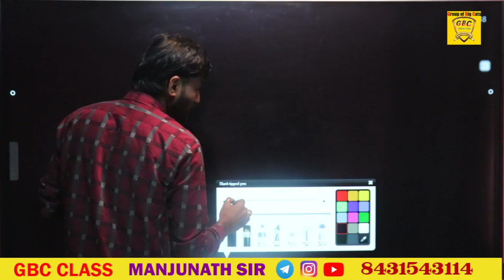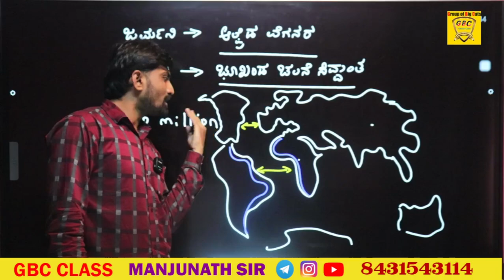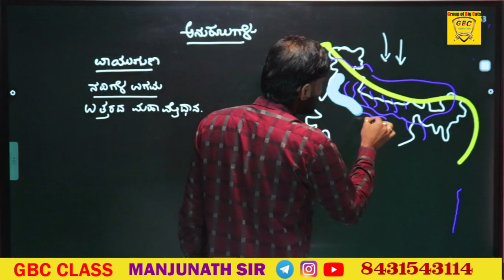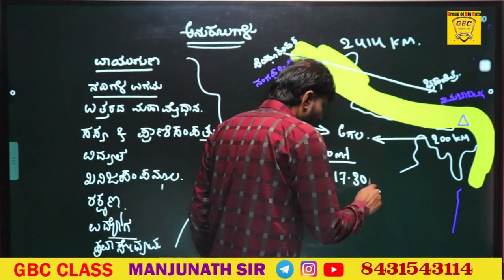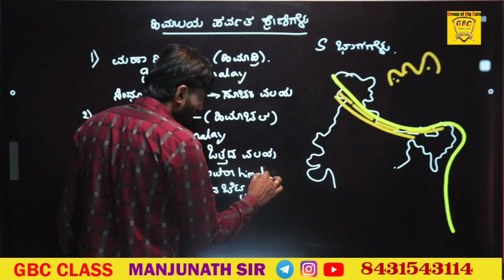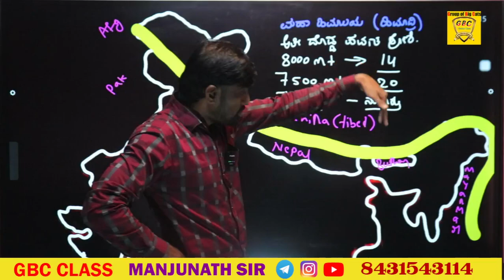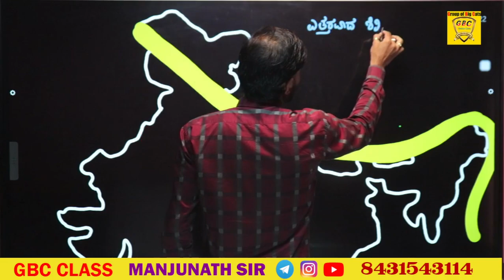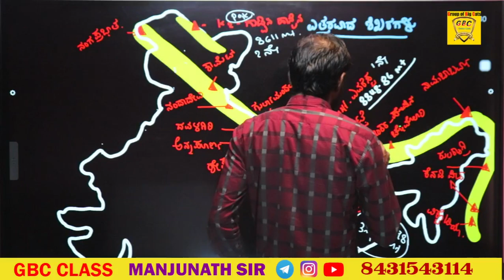Greater Himalaya by Manjunath sir/ related links in description box 👇